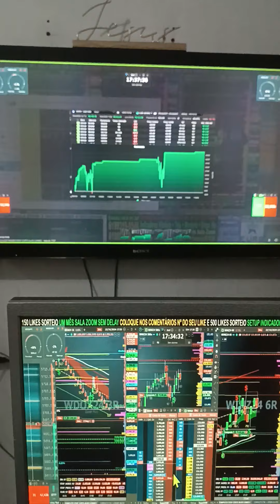🚨DAY TRADE INDICADORES E SALA AO VIVO MENTORIA ÍNDICE E DÓLAR PLANILHA QUANT ESTRANGEIROS E BOOKMAP